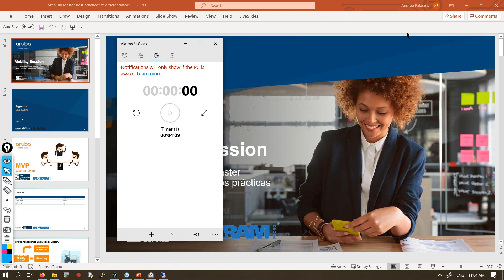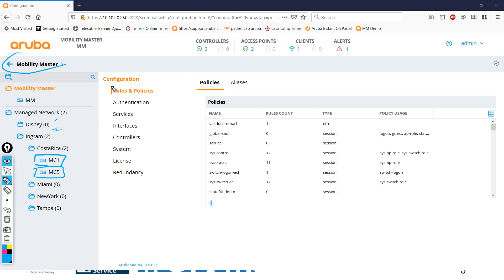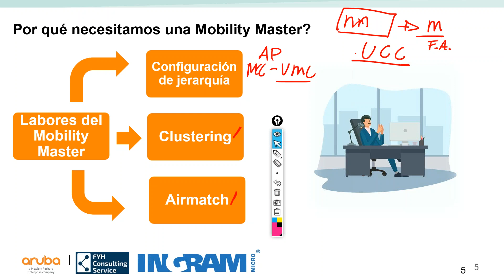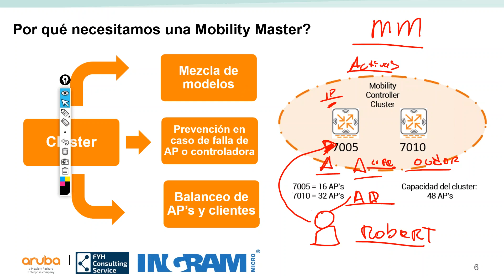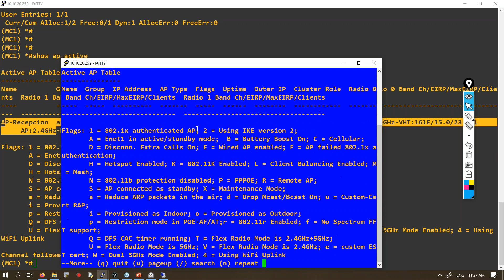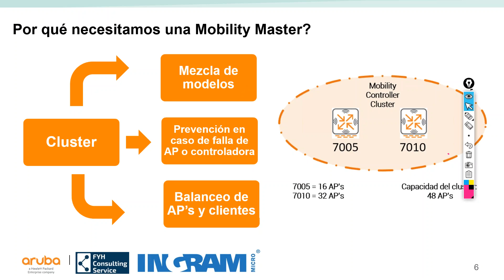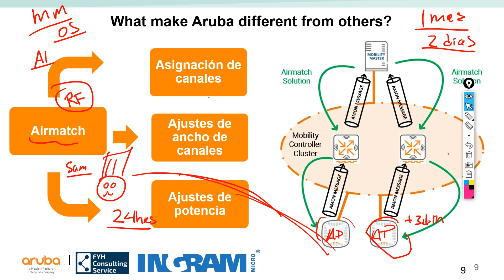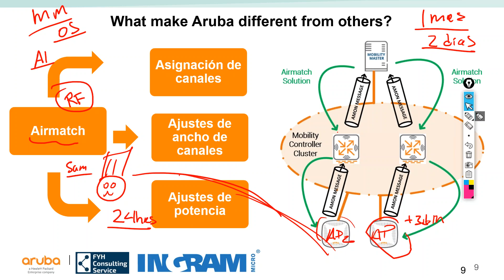Aruba Networks Mobility Master - Mejores Prácticas y Diferenciadores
Aruba Webinar Series 2020 - Español

Aprende con Ingram Micro las principales características de la solución Mobility Master, el popular orquestador para controladores WLAN de Aruba Networks.

Highlights: AirMatch, ClientMatch, Clustering.